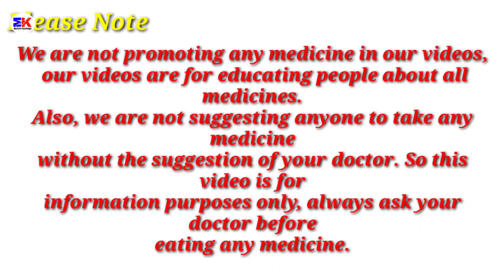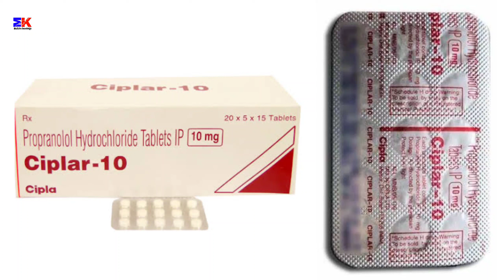Ciplar 10mg Tablet | Propranolol 10mg Tablet | Ciplar 10 tablet Uses Benefit Dosage Review in Hindi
kindly note